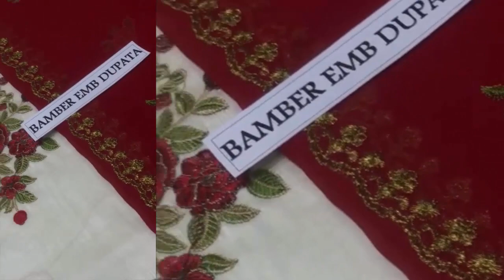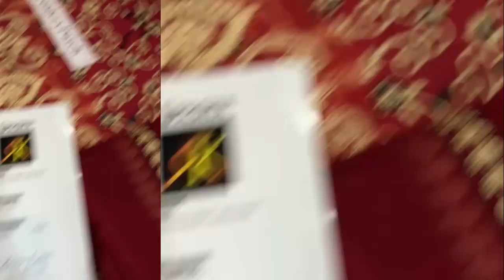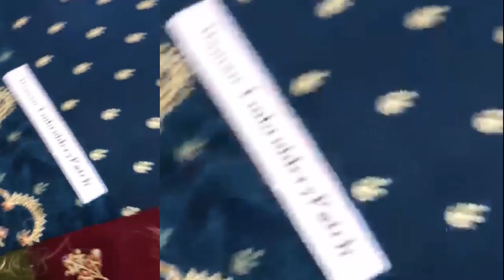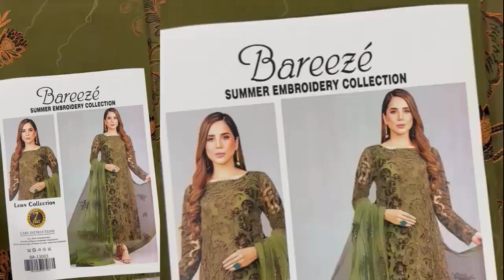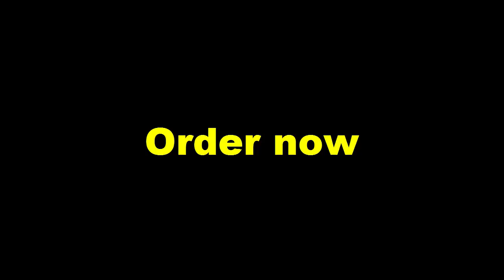Embroidery Dresses for women 17 Collection Part 83 | Suits new Design 2023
hand embroidery
hand embroidery designs
embroidery
hand embroidery designs for dresses